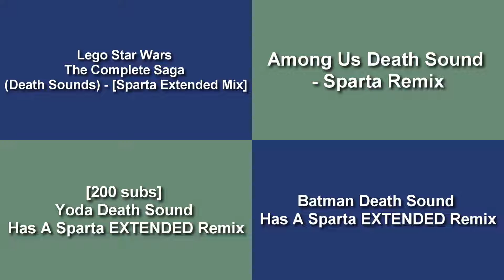Sparta Remixes Side by Side 97 (Lincoln Spartan 2006 Version)